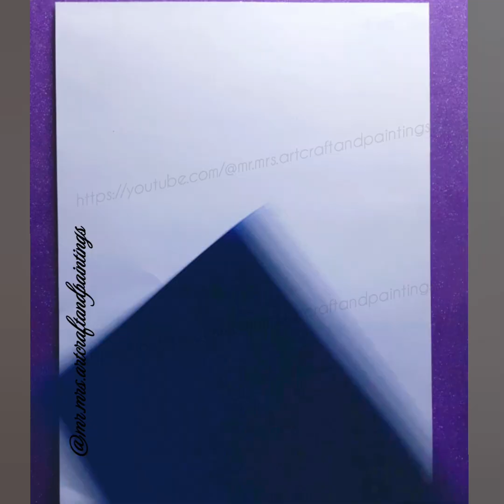how to make peacock with paper || learn peacock diy paper craft making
paper peacock diy 🦚 craft making

in this video we are showing how to make peacock with paper craft diy step by step

peacock craft
peacock diy
how to make peacock diy
how to make peacock craft
how to make peacock with craft
beautiful peacock craft
handmade craft peacock
making peacock
how to make peacock with paper
learn to make paper peacock craft step by step

All the Published Content wether Shorts, Video, Post etc. is our Self Made Work and made by us only i.e. by Mr.&Mrs. Art Craft and Paintings

Thankyou..